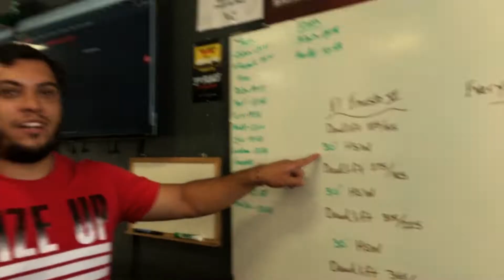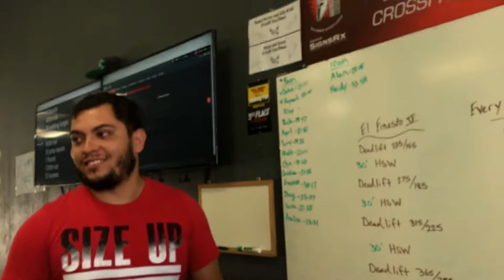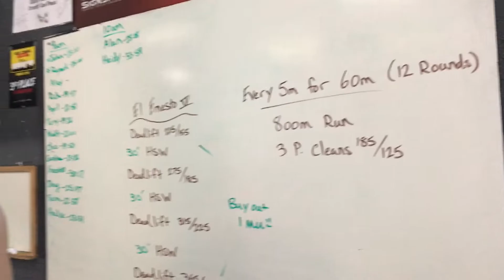It's The Last Vlog!!! (at this gym location)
Part of the beginning is blurry. Yeah, I'm not sure why either. Also his name is Guy, not Kai. I can't hear names correctly.

It's Ernesto's 30th birthday, which means- Birthday WoD! We also continue on our weekly trek to an 8 mile workout. It's Saturday Session!

Filmed at Crossfit San Dimas! (@crossfitsandimas)

Who's in the video:

Ernesto Aguirre - @eeal_iv
JP Duplessis - @jpduplessis13
Dalton Drumm - @dalton_drumm
Heather Powers - @heatherpowerful
Matt Drumm - @mattdrumm
Ariel Hourihan - @ariel_hourihan_
Daniel Paniagua - @therealpaniagua